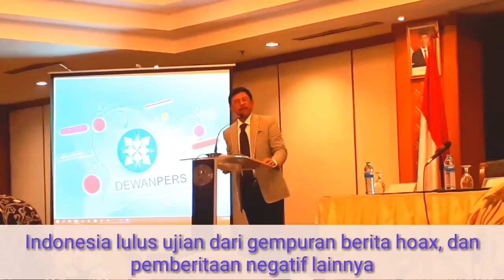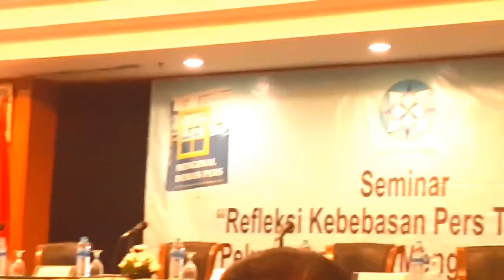KENANGAN KOMINFO RI, JHONY G PLATE DI Grand Sahid Jaya, Jakarta :BUNG MSY HADIR DALAM ACARA TERSEBUT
Kegiatan dewan pers Refleksi Kebebasan Pers Tahun 2019 di Hotel Grand Sahid Jaya, Jakarta 17 Desember 2019. MSY Official Channel TV meliput langsung dilokasi kegiatan yang dihadiri oleh Menteri Komunikasi dan Informatika Jhonny G Plate.

"KUMPULAN  BERITA TERBARU, TERPOPULER, TERKINI, HARI INI, VIRAL HARI INI, LAGI VIRAL"

BERITA BARU HARI INI
BERITA SIANG HARI INI
BERITA MALAM INI
BERITA PALING AKTUAL HARI INI
BERITA POLITIK PALING POPULER HARI INI

berita terkini
berita hari ini
berita terbaru
berita politik
politik terbaru
jokowi
joko widodo
jokowi terbaru
prabowo
prabowo terbaru hari ini
Srimulyani terbaru
Sby terbaru
Dan Jangan lupa juga Share / Bagikan vidio yang ada di channel ini agar bisa bermanfaat kepada seluruh saudra kita Terims ksh

Komentar dinonaktifkan. Pelajari lebih lanjut